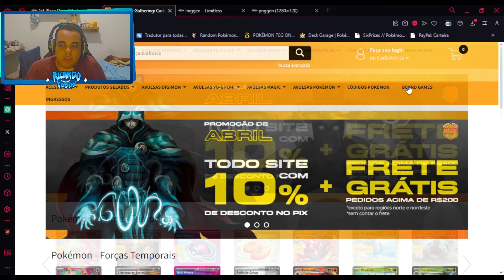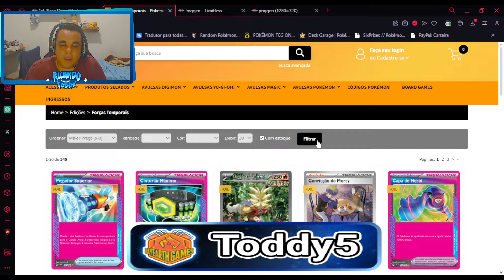ARCTINA VOLTA EM UM OTIMO MOMENTO! - Análise e Gameplay - Arceus/Giratina VSTAR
Decklist utilizada no video:

Pokémon: 20
4 Arceus V BRS 122
4 Arceus VSTAR BRS 123
3 Bidoof CRZ 111
3 Bibarel BRS 121
2 Giratina V LOR 130
2 Giratina VSTAR LOR 131
1 Iron Leaves ex TEF 25
1 Skwovet SVI 151

Trainer: 26
4 Iono PAF 80
4 Boss's Orders PAL 172
3 Judge SVI 176
1 Eri TEF 146
4 Nest Ball PAF 84
4 Ultra Ball PAF 91
1 Switch SVI 194
1 Prime Catcher TEF 157
1 Lost Vacuum CRZ 135
3 Lost City LOR 161

Energy: 14
5 Grass Energy 1
4 Psychic Energy 5
4 Double Turbo Energy BRS 151
1 Jet Energy PAL 190

Conheça Tambem a Parceira do Canal a Rayearth Games! Procura cartas avulsas para montar os seus decks então aqui é a

Gostou do conteúdo? Então colabore com melhorias para o Canal você pode ajudar
pelo Picpay ou Pix acesse: